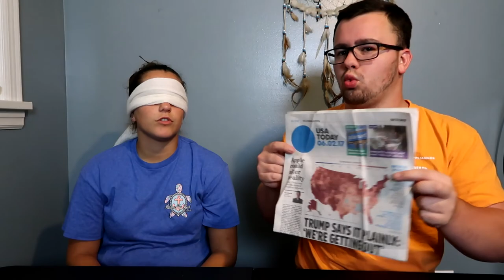WHAT AM I KISSING CHALLENGE!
Kissing random objects trying to guess what they are!!